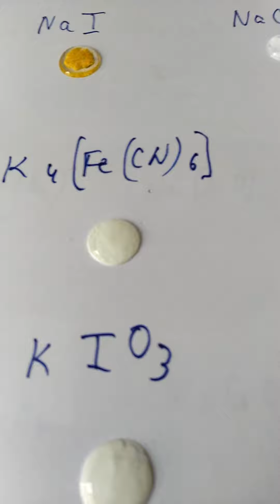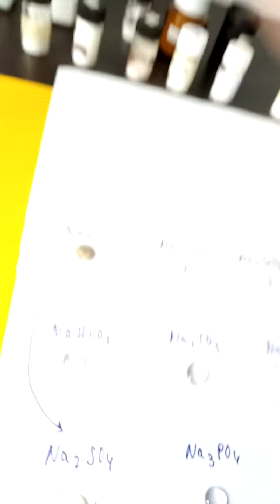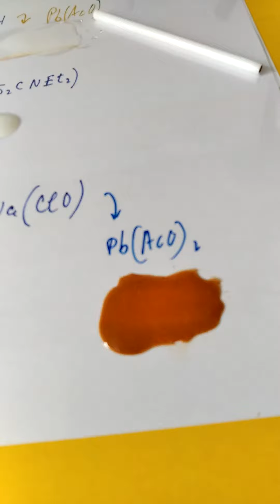Reacciones a Microescala del Acetato de Plomo(II)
Se muestran las reacciones a la gota de acetato de plomo (II) con varios compuestos sobre una lámina plástica.
Se puede observar la baja solubilidad de PbCl2, PbBr2 y PbI2, así como el color amarillo del yoduro.
También se puede observar la baja solubilidad de cianuro y azida, Pb(CN)2 y Pb(N3)2, esta última de naturaleza explosiva, si seca, aunque a esta escala se puede ignorar.
En contraste, el Pb(NCS)2 es significativamente más soluble que el cianuro, mientras que el ferrocianuro es altamente insoluble.
En cuanto a los halatos, cabe destacar la insolubilidad del yodato, Pb(IO3)2.
PbS y PbSO4 son insolubles pero de un color bastante diferente.
Se forman precipitados blancos con NaHCO3 y Na2CO3, en el primer caso de PbCO3, y en el segundo caso se forma un carbonato básico, aunque indistinguibles a simple vista.
Si bien el formiato es significativamente soluble en agua, el oxalato es muy insoluble.
El fosfato y el arseniato forman precipitados blancos insolubles.
El cromato de plomo es el pigmento amarillo insoluble clásico, mientras que el wolframato es blanco.
El Pb(OH)2 blanco, se disuelve en exceso de NaOH formando un hidroxoplumbato de sodio.
Con xantatos y ditiocarbamatos alcalinos y de sales amónicas se obtienen precipitados blancos.
Los metales reductores como el hierro reducen la sal a plomo, aunque en estas condiciones es difícilmente observable, mientras que los metales menos reductores como el cobre no pueden hacerlo.
Con el amoniaco precipita el hidróxido que requiere un exceso significativo de amoniaco para disolverse. Muy probablemente los aditivos que acompañan al amoniaco de limpieza utilizado contribuyen a facilitar la disolución.
Finalmente, el exceso de lejía forma pronto dióxido de plomo, PbO2.

Drop reactions of lead(II) acetate with various compounds on a plastic film are shown.
The low solubility of PbCl2, PbBr2, and PbI2 can be seen, as well as the yellow color of the iodide.
The low solubility of Pb(CN)2 and Pb(N3)2, the latter explosive, can also be observed.
In contrast, Pb(NCS)2 is significantly more soluble than cyanide, while ferrocyanide is highly insoluble.
As for the halates, the insolubility of iodate should be highlighted.
PbS and PbSO4 are insoluble but of quite different colors.
White precipitates are obtained with NaHCO3 and Na2CO3, in the first case of PbCO3, and in the second case, a basic carbonate is formed.
While formate is significantly soluble oxalate is very insoluble.
The phosphate and arseniate are white and insoluble.
Lead chromate is the classic insoluble yellow pigment while wolframate is white.
White Pb(OH)2 is dissolved in excess NaOH giving sodium hydroxoplumbate.
With alkali xanthates and dithiocarbamates, white precipitates are obtained.
Reducing metals such as iron reduces the salt to lead, while less reducing metals such as copper are unable to do it.
With ammonia precipitates the hydroxide that requires a significant excess of ammonia to redissolve.
Finally, excess bleach soon forms lead dioxide, PbO2.

Mi canal (más de un centenar de videos cortos de interés, también para leer. ¿Oxímoron?)

Para la biblioteca: Síntesis de Compuestos Inorgánicos y Organometálicos. Francisco J. Arnaiz, Lulu, Morrisville, NC, 2019. ISBN: 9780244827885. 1y5jewv4.html
Experimentos para el Laboratorio de Química Inorgánica Verde. Francisco J. Arnaiz, Lulu, Morrisville, NC, 2020. ISBN: 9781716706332.  gdr6vn.html